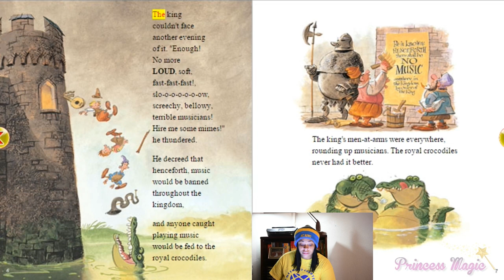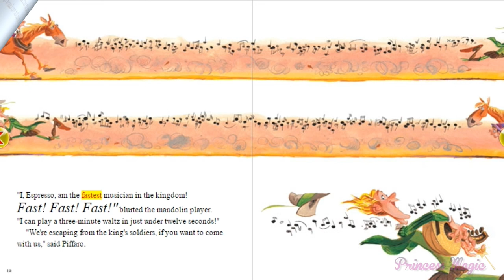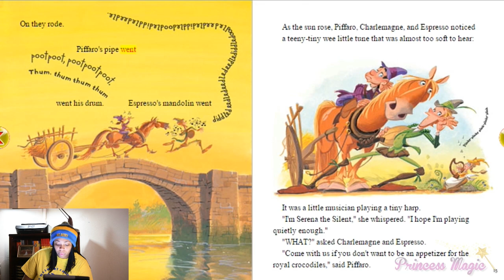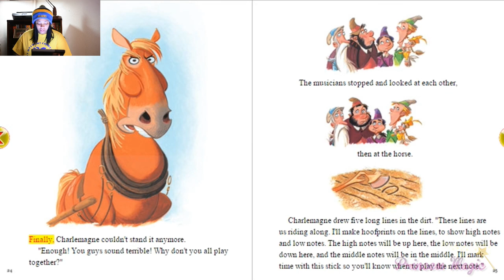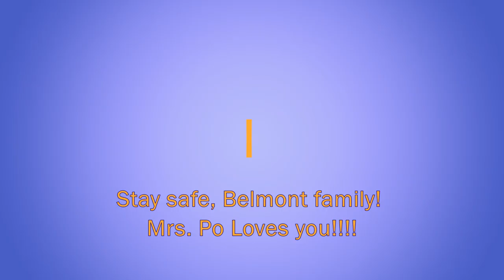Ms. Po reads "The Really Awful Musicians"